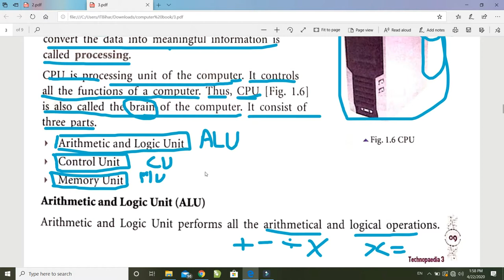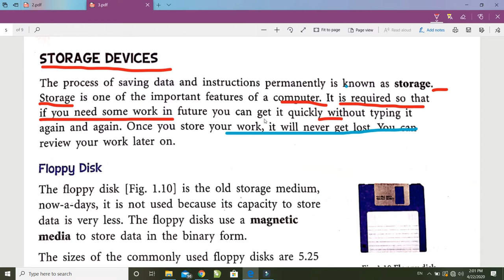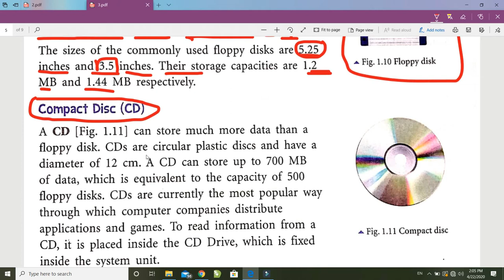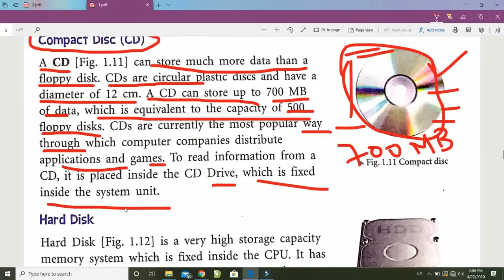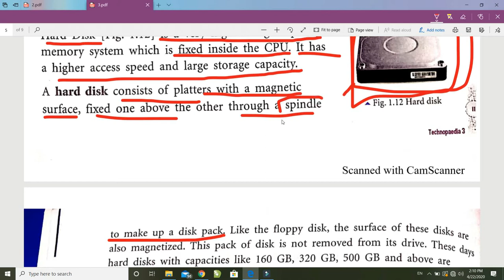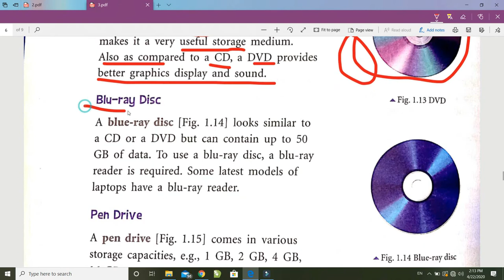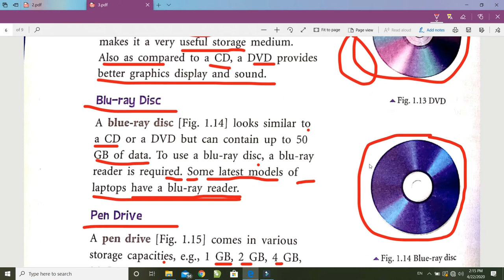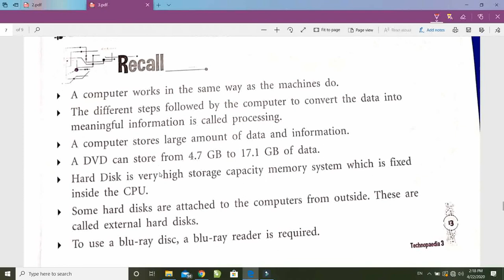CLASS 3 CH 1 PART 3 STORAGE DEVICE IN COMPUTER